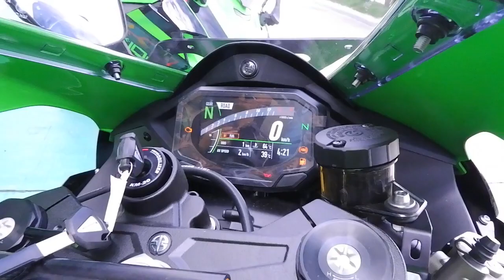NGERiii,.Sekarang Beli ZX-10R. Sudah Punya ZX-6R, Yamaha R1, Ducati V4, Dan Banyak Lagi..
All New ZX-10R
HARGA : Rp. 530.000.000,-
OTR RIAU

PEMESENAN HUBUNGI RAI GREENTECH
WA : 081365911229